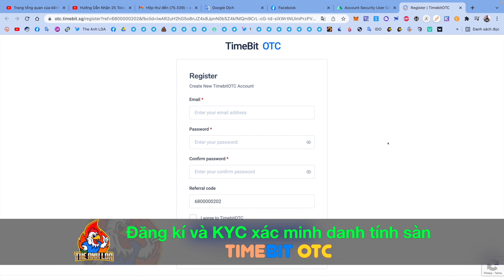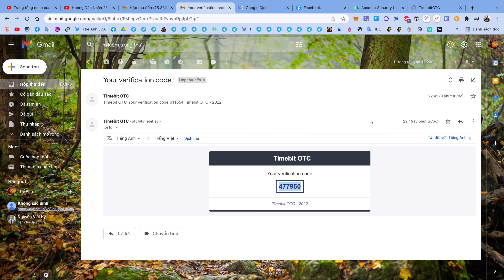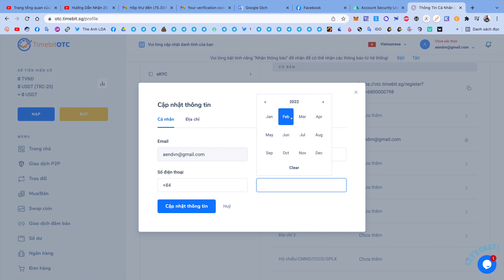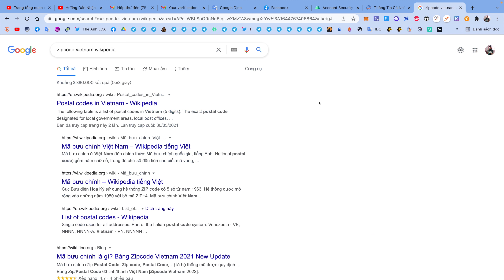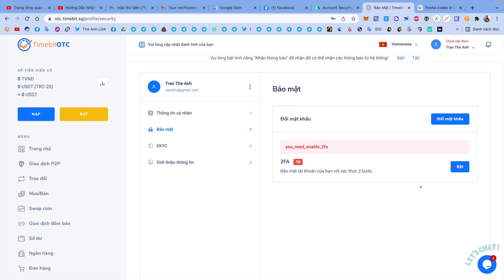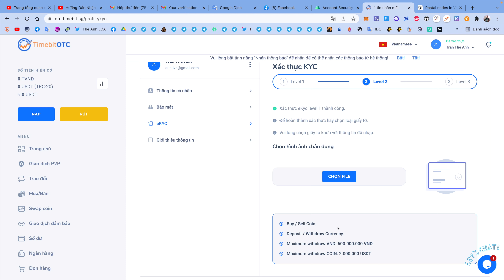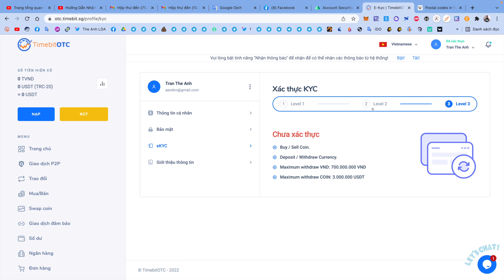Hướng dẫn đăng kí và KYC xác minh danh tính sàn TimeBit OTC | The Anh LDA 💰